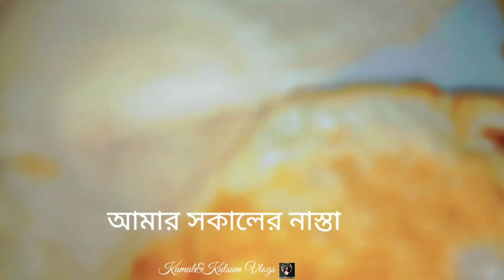পৃথিবীতে মায়ের পরে নিঃস্বার্থভাবে কেউ যদি ভালোবেসে থাকেতো সেটা নানী।ডিম দিয়ে সবজি ভাজি।ফুলকো রুটি।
পৃথিবীতে মায়ের পরে নিঃস্বার্থভাবে কেউ যদি ভালোবেসে থাকেতো সেটা নানী।ডিম_দিয়ে_সবজি_ভাজি।ফুলকো_রুটি_রেসিপি ।